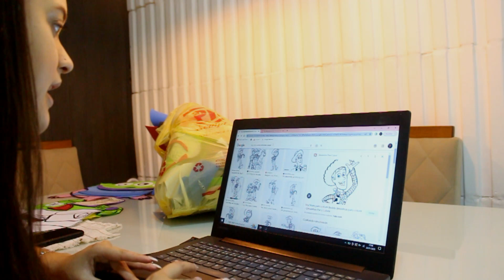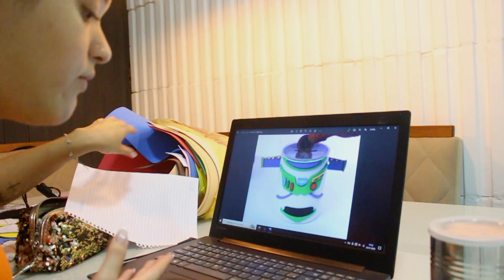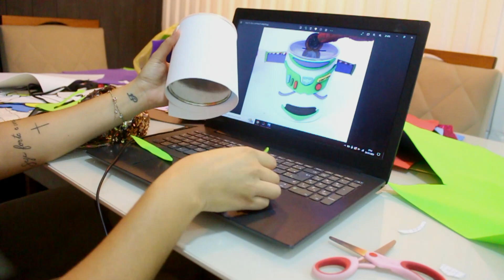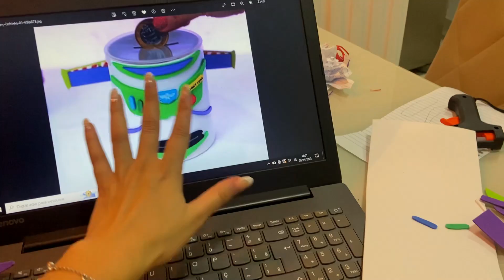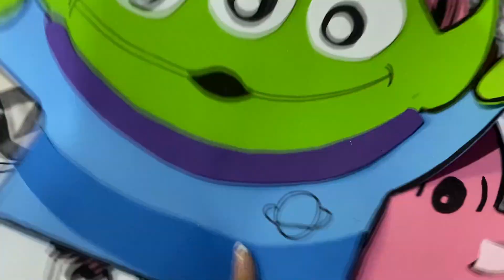TERMINANDO AS DECORAÇÕES DA SALA DE AULA+ LAVEI ROUPA NA MINHA MÃE